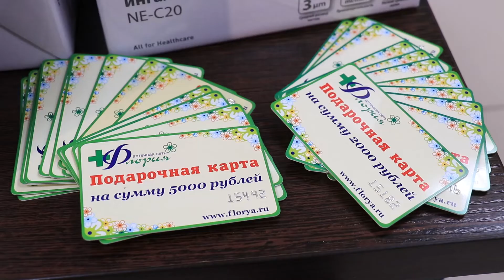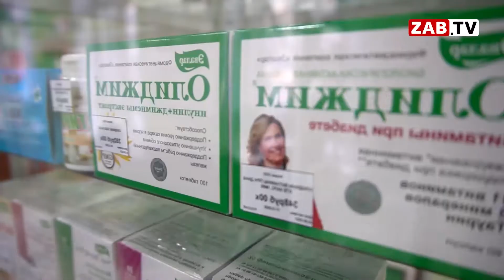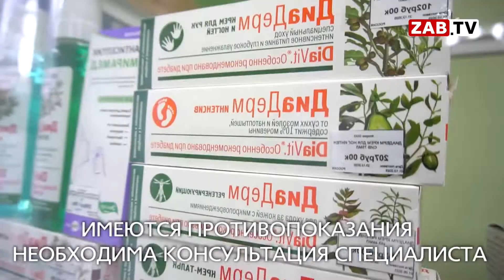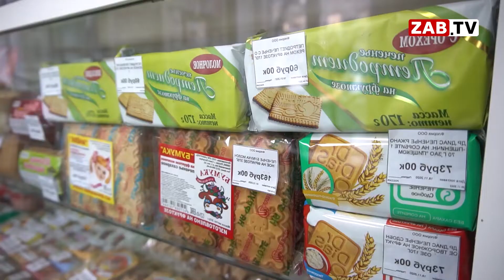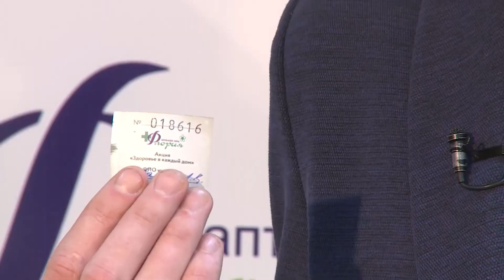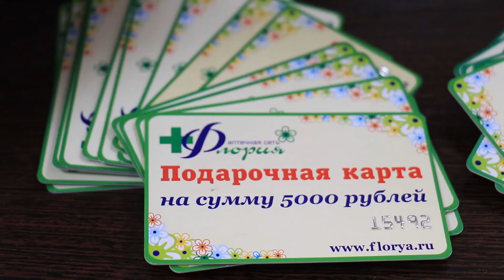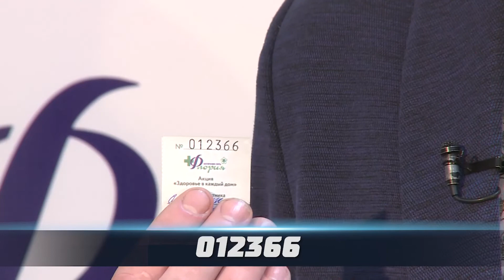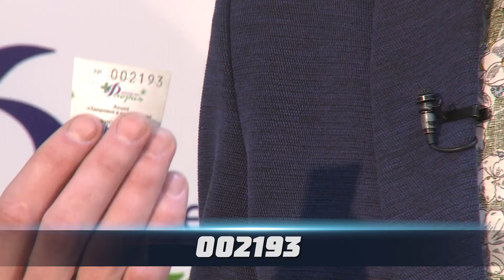ЗДОРОВЬЕ В ПОДАРОК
Аптечная сеть "Флория" начинает дарить подарки своим покупателям! Подведение итогов акции и выбор победителей состоится уже сегодня. Если вы или ваши родные и близкие заполняли купоны, то у вас есть шанс стать счастливым обладателем подарка!